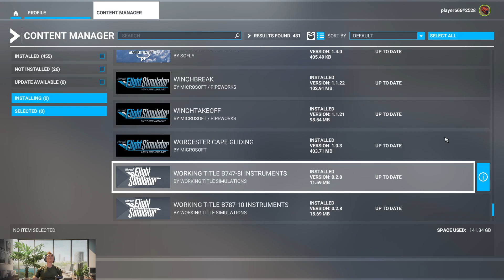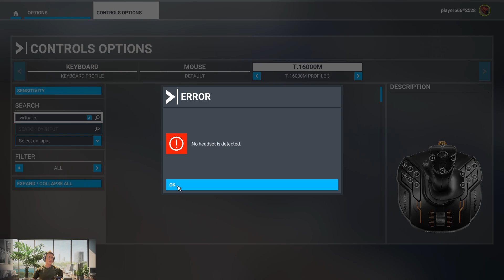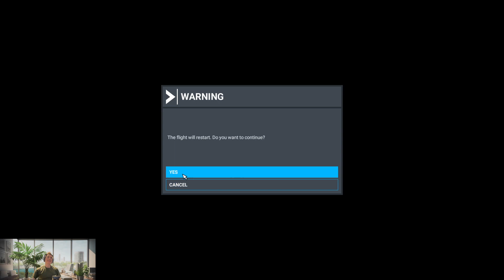Watch me play microsoft flight simulator